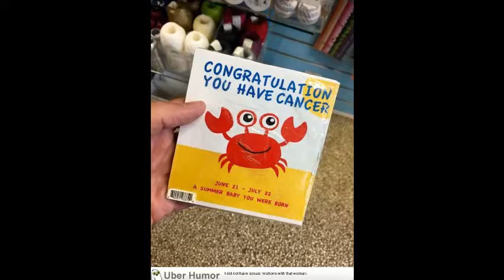LoS peORes dISEños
Sin comentarios...

Premios Nobel a la Escuela de Arquitectura Moderna

Si viste el vídeo antes de la Descripción, puedes ver lo que hay al final...

Canción: Nook's Cranny (Animal Crossing)

TE LA KREISTE WE